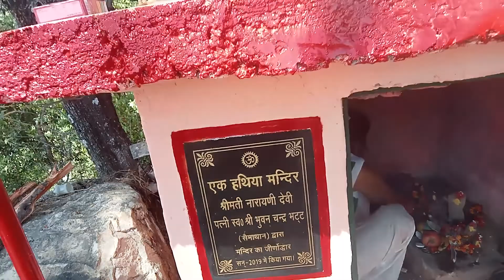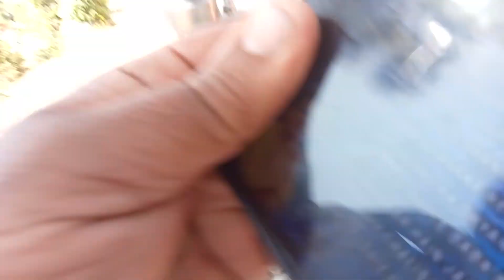26 March 2022